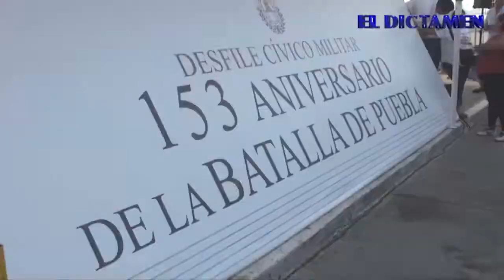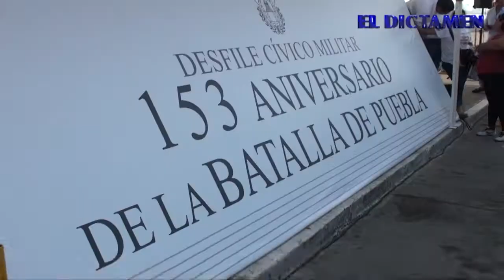Dictamen Online Noticias 05 05 15